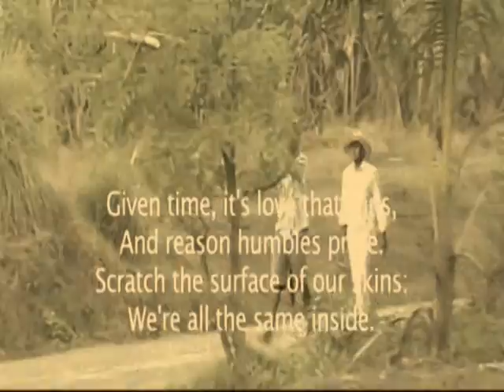Ratu Jona - E Do Sah Tin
Beautiful Fijian Hindi music taken frrom the Fijian film 'Adhura Sapana.